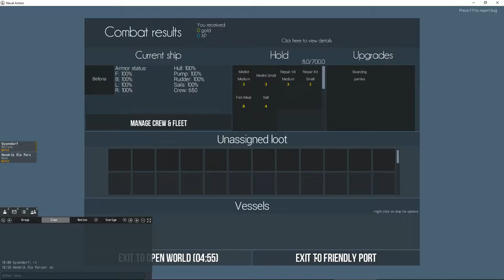Visiting an Epic Event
Long time ago with RNoN we farmed epic events, but without population this makes no sense these days.
But my clanmate wanted to know how a epic event looks like, so we decided to visit an epic event and sail away like british tourists will do. ;)